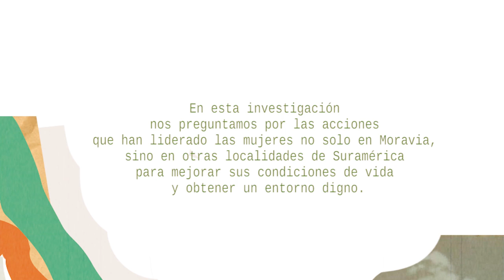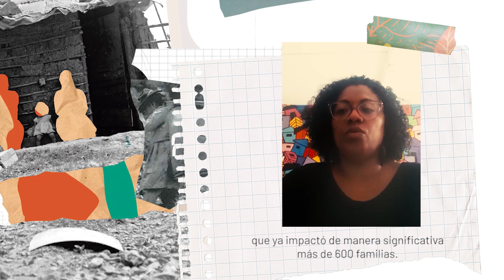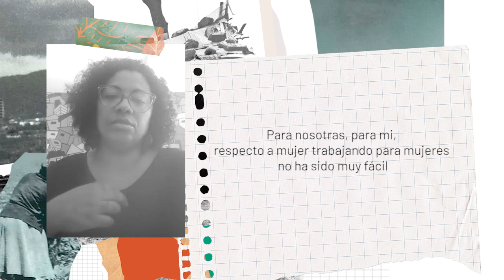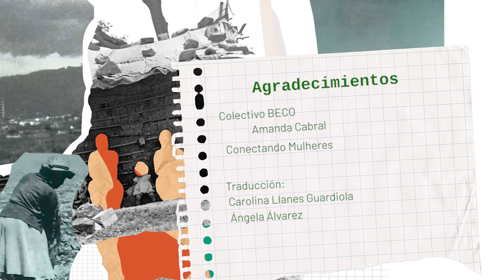Colectivo Beco - Brasil / Cámara emergente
Brasil: Colectivo Beco

En esta serie multimedial de relatos a nivel de Latinoamérica, entregaremos historias de mujeres que han construido territorio y desde sus particularidades y posibilidades conectan historias sobre  memoria, cuidado, el poder de lo colectivo y la lucha por condiciones dignas.

Amanda Cabral es una mujer de 43 años, brasileña, que vive en Vitória, Espírito Santo, Brasil. Lidera junto a otras 4 mujeres el colectivo Beco en el Territorio do bem, un conjunto de 9 barrios localizados en la isla de Vitoria denominado así por sus propios habitantes. Toda esta región es el resultado de ocupaciones populares entre la década de 1920 y 1970.

El colectivo trabaja con mujeres que son cabeza de familia, son alrededor de 50 mujeres, 10 de ellas jóvenes y busca que ellas sean protagonistas de su propia historia, que desarrollen autonomía. Son mujeres que han sufrido algún tipo de violencia